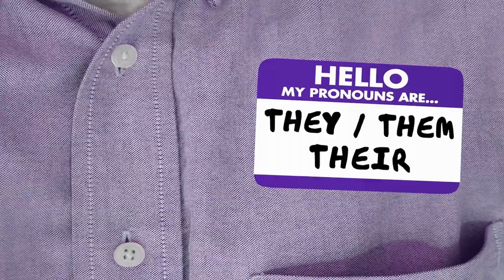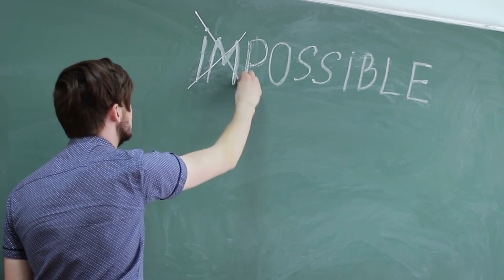3 Zodiac Signs Who Feel They Are Unworthy Of Love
3 Zodiac Signs Who Feel They Are Unworthy Of Love.
The most potent force in the universe is love. Nobody can dispute it. Even those who claim they do not require love secretly yearn for it in the depths of their souls. They simply wish to avoid disappointment.
Unfortunately, the world is more akin to the wild west, with people from all walks of life. Some are extremely pleasant, kind, generous, and loving, while others are less so.
And when we interact with the latter type, it is easy to take their harsh words and actions personally, especially if we are emotionally sensitive.
The following zodiac signs are sensitive individuals who feel unworthy of love due to their zodiac personality.
It does not imply that they are actually unlovable. However, this does imply that these zodiac signs have a longer path to self-acceptance than others and must undertake more introspective journeys to overcome feelings of unworthiness.